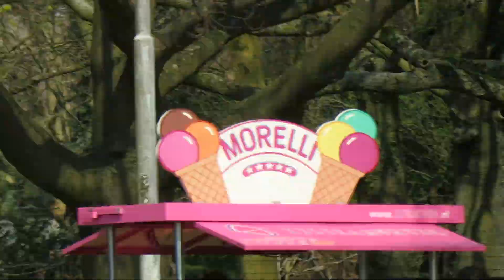اسرع سيارة صادفنا😱 vlog 30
الشكر الجزيل لكل عزيز مساند قنات الاب والابن 🙏